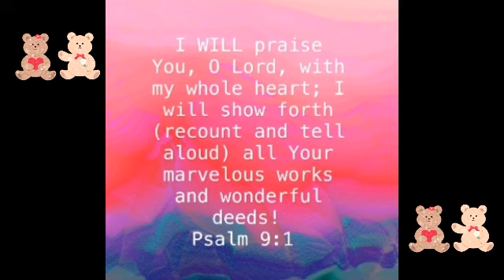BIBLE VERSE OF THE DAY || MAY 19, 2021 PSALMS 9:12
BIBLE VERSE OF THE DAY || MAY 19, 2021

I will praise thee, O Lord, with my whole heart; I will shew forth all thy marvellous works.

Ako'y magpapasalamat sa Panginoon ng aking buong puso; aking ipakikilala ang lahat na iyong kagilagilalas na mga gawa.

I WILL praise You, O Lord, with my whole heart; I will show forth (recount and tell aloud) all Your marvelous works and wonderful deeds!

Here the Playlist of those upload about Bible Verse

GOD BLESS 🙏🙏🙏